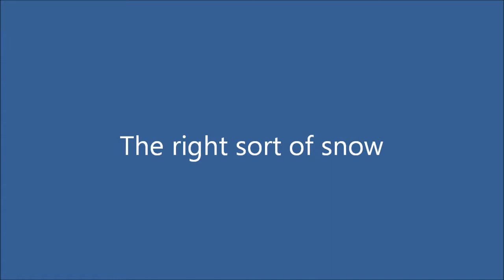The right sort of snow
The snow plough has now had a coat of paint. With the dead man's button on the controller held down by a rubber band the battery loco was left to get on with clearing the line.